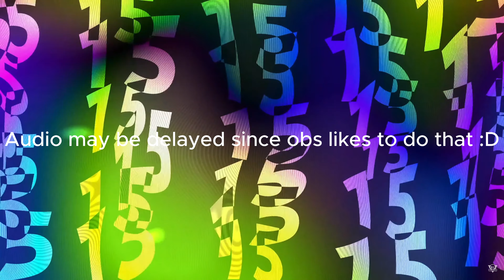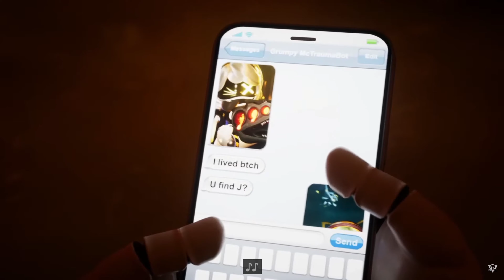MURDER DRONES IS FINALLY ENDING... | MD Episode 8 Reaction